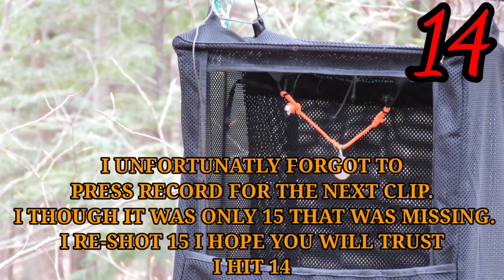Quest for accuracy day 6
Today was a great day of shooting. Unfortunatly while I was shooting I thought i pushed record on my camera but it didnt start. At the time I thought I only missed my 15th hit but after reviewing the footage when I got home I noticed I missed the 14th as well. I reshot 15th shot and I hope you guys will trust that I hit 14 aswell. 50shots on this beautiful Saturday. I think we are getting better!